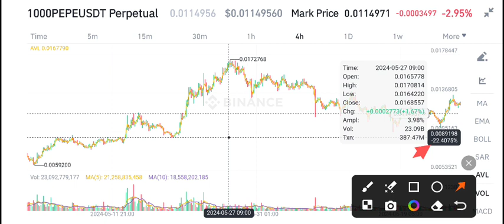Pepe coin News Today! PEPE Price Prediction Today! PEPE Crypto